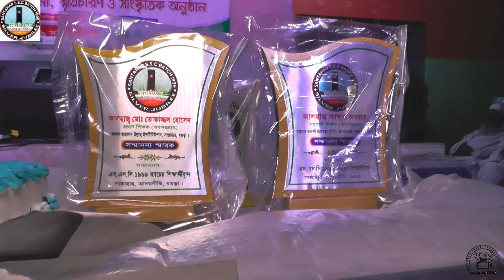Santahar SSC 1999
Santahar SSC 1999 Awarding of honors teachers.